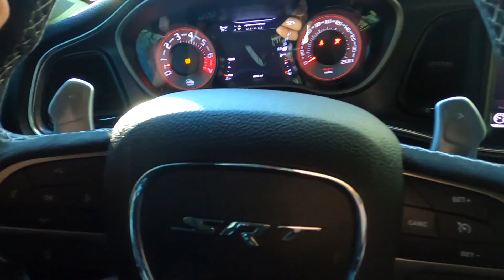I’M REALLY SORRY BUT I HAVE TO SAY GOODBYE.....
Thank you guys for supporting me you are fucking awesome

KEV20
RAE20
DAV20